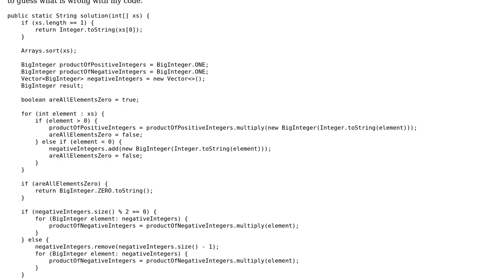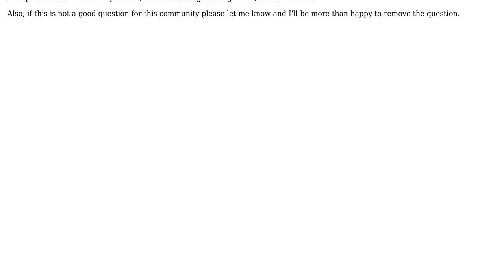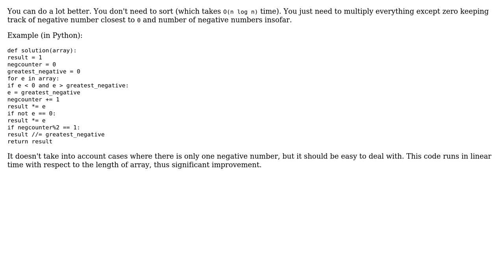Code Review: Find the highest product between elements in a set (2 Solutions!!)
Code Review: Find the highest product between elements in a set

With thanks & praise to God, and with thanks to the many people who have made this project possible! | Content (except music & images) licensed under CC BY-SA | Music | Images & others | With thanks to user thepace user ILikeTacos user enedil and the Stack Exchange Network Trademarks are property of their respective owners. You are responsible for your own actions.